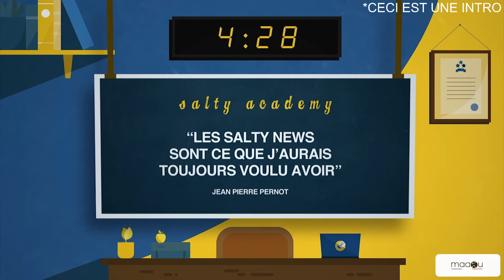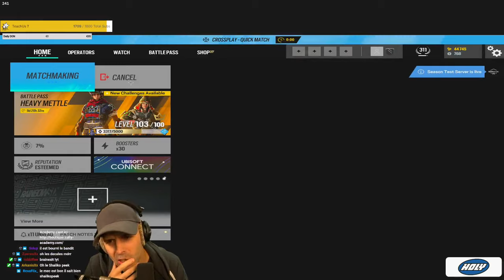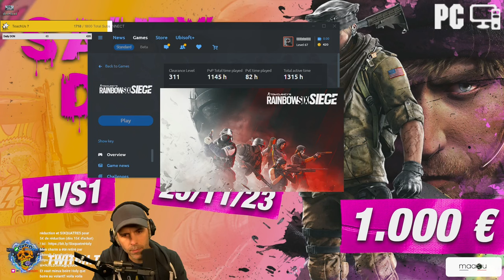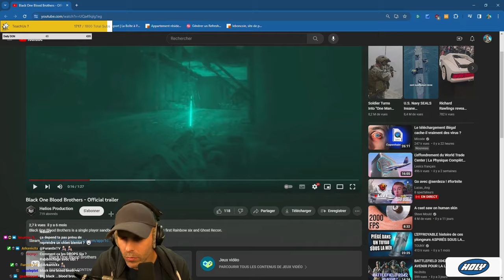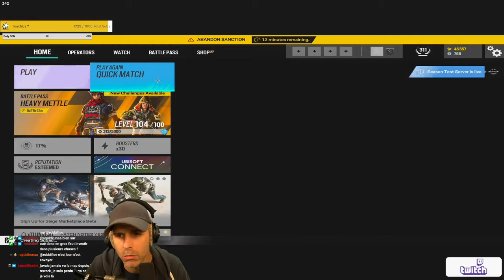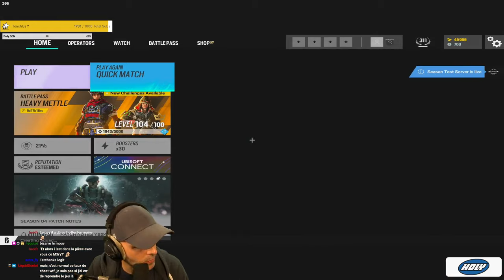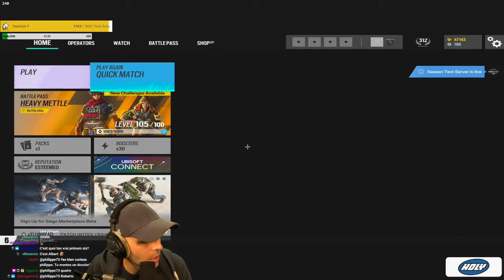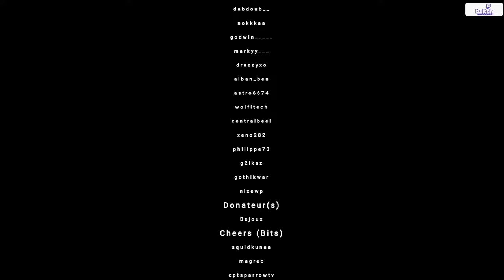Mon MEILLEUR LIVE de 2023 ! 🤣🤣🤣